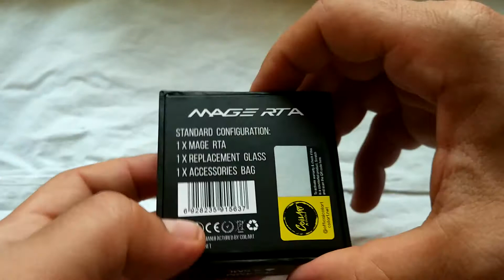Original CoilART MAGE RTA from Gearbest